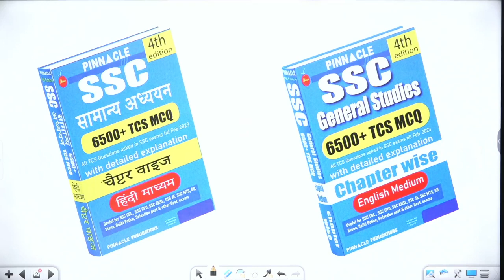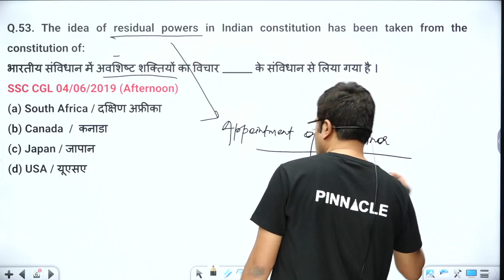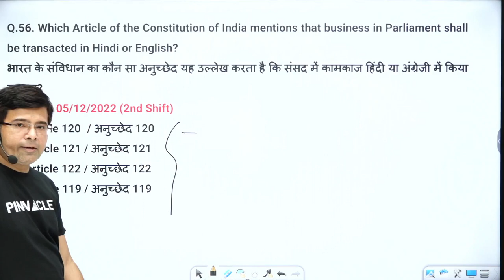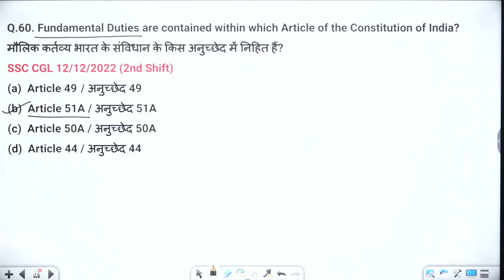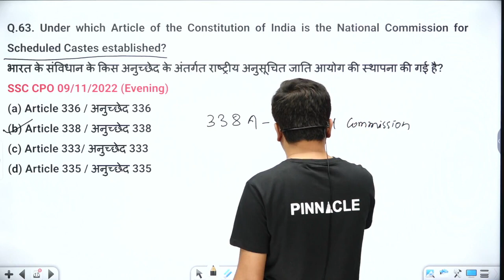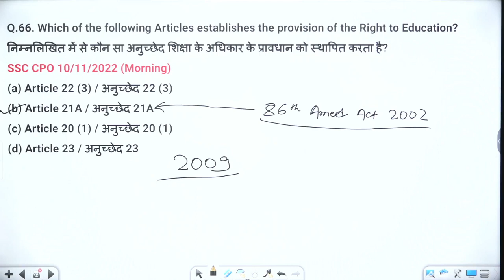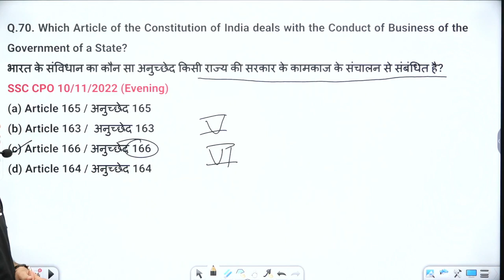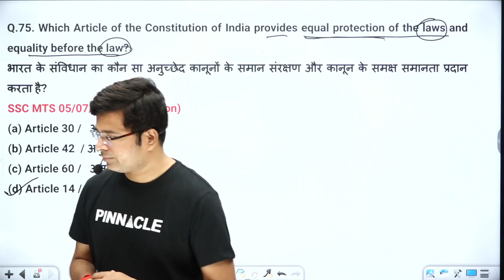Ep 3: Indian polity I top 600 TCS MCQ I Pinnacle ssc gs Book I ssc cgl, mts, chsl, cpo Shekhar Sir